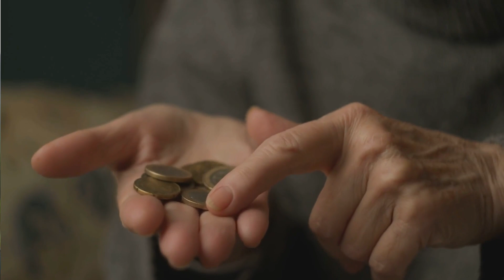Vista: A Gem of a City with a Flourishing Lifestyle and Robust Systems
Youtube video description for reverse mortgage california O1ne Mortgage DBA

Reverse Mortgage California is a reputable company dedicated to serving homeowners in California with expert guidance and personalized solutions. We specialize in reverse mortgages, offering seniors a way to tap into the equity of their homes and improve their retirement plans. With our extensive knowledge and experience, we help clients navigate the complexities of reverse mortgages, providing them with financial flexibility and peace of mind. Our team of professionals is committed to delivering exceptional service, ensuring that each client receives the personalized attention they deserve. Discover how Reverse Mortgage Cali can help you unlock the potential of your home and secure a brighter future.

Location: Reverse Mortgage California. 1906 W. Garvey ave S Suite 200 West Covina, Ca 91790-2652

Topics: Home loans, Mortgages, Real estate, Housing market, real estate investing, real estate retirement plan Video tags city of Vista, reverse mortgage explained, reverse mortgage facts, reverse mortgage loan, reverse mortgage video, california reverse mortgage, us reverse mortgage, fha reverse mortgage, reverse mortgage pros and cons, reverse mortgage broker, what is a reverse mortgage, reverse mortgage info, reverse mortgages, reverse mortgage information, pros and cons of reverse mortgage, reverse mortgage youtube, reverse mortgages explained, how do reverse mortgages work, reverse mortgage process Channel tags loan.io, united wholesale mortgage, US realty training, white board finance, real estate investing, Mortgage, home loans, real estate, government loans